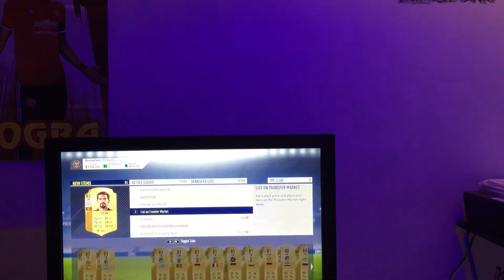100k pack!- mini Fifa 18 pack opening